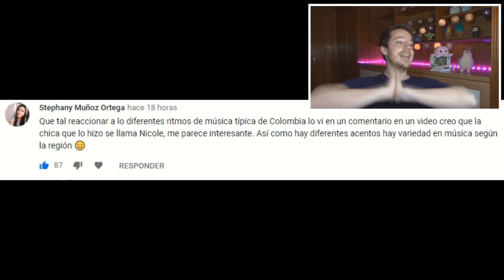RITMOS MUSICALES de COLOMBIA *REACCION*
En este video reacciono a ritmos y musica tipica de cada región de Colombia: Vallenato, Salsa Choke, Musica andina, Musica isleña :D Espero que os guste gente ;) Superlikaso ayuda mucho (L)

Conviértete en miembro de este canal para ayudarme a seguir mejorando poco a poco el canal :D MUCHAS GRACIAS PARCERO ;)